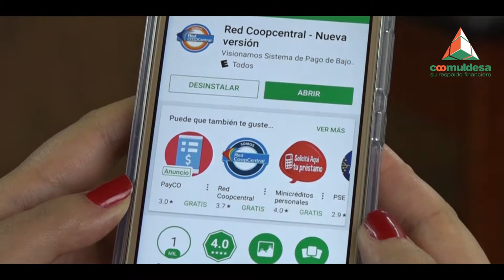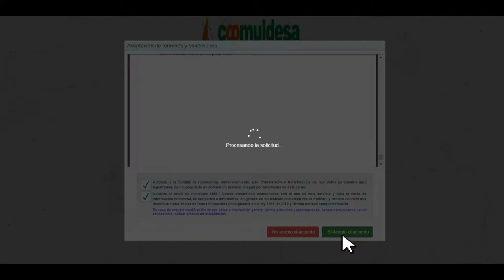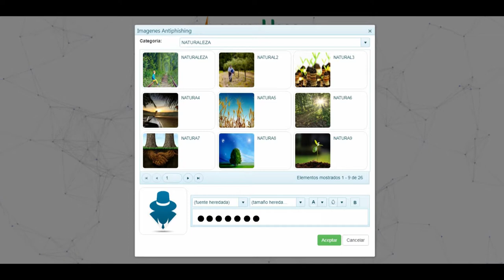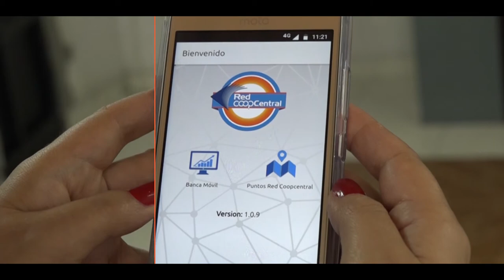Cómo registrarse en el Portal Transaccional de Coomuldesa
Ahora usted puede realizar diferentes operaciones desde la comodidad de su casa u oficina.